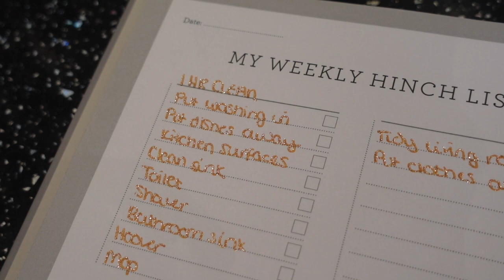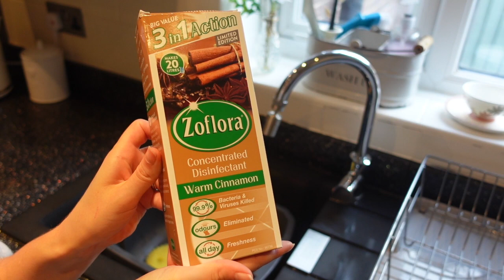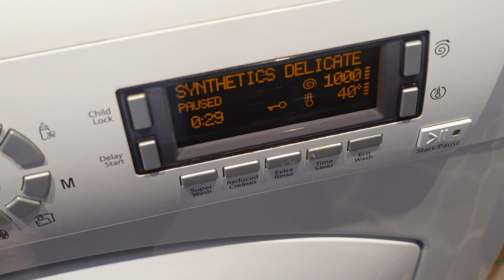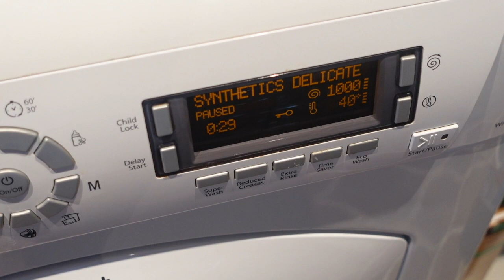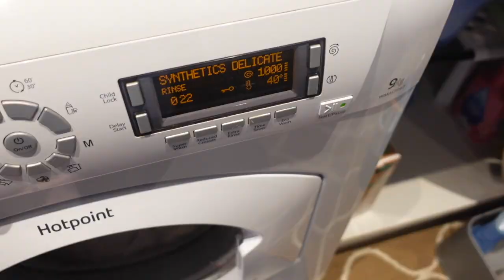Relaxing clean with me for SAD - seasonal depression power hour autumn cleaning UK 2021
Relaxing clean with me for seasonal depression. For some of us, darker and colder weather can make us feel sad and lack energy. Todays video is a relaxing clean with me on a day where I was feeling a bit lower in mood and wanted to motivate myself again. Power hour cleans are amazing for this. The balance for me is to have a little bit of productive time followed by relaxing.
Power hour cleaning UK 2021*

For tips and support for seasonal depression go down to the comments where I will pin a post on support I find. Please post your tips and coping skills for SAD so we can start a conversation and help each other!